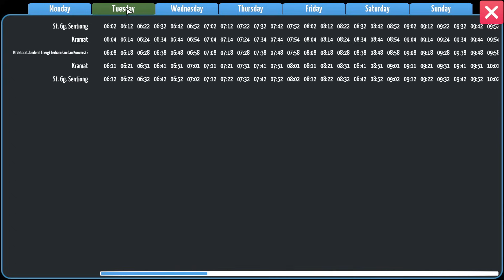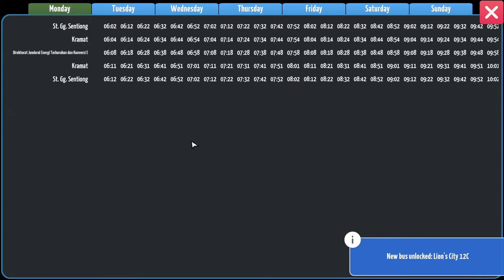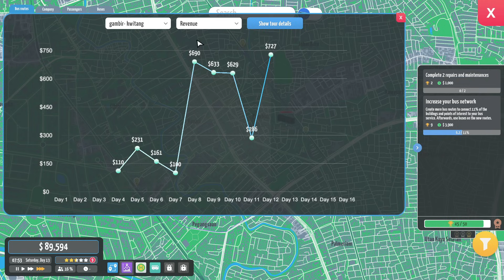BELI BUS BEKAS, KERJA MEKANIK BUS - City Bus Manager Indonesia Part 5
membangun dan mengelola perusahaan bus di game city bus manager part 5.